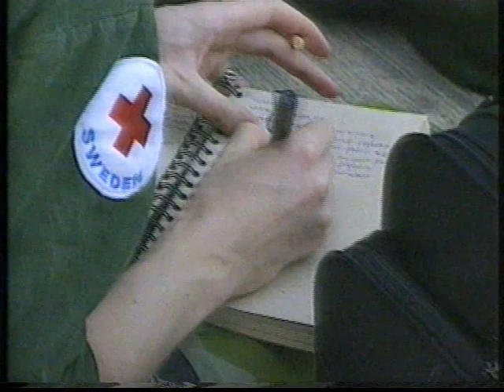TV4 Nyheterna 1993-04-30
Klipp ur 22-sändningen av TV4 Nyheterna med Niclas Grunewald i studion. Från valborgsmässoafton, den 30e april 1993.